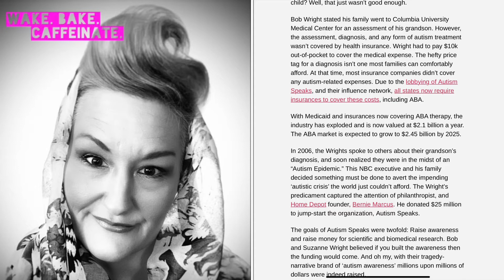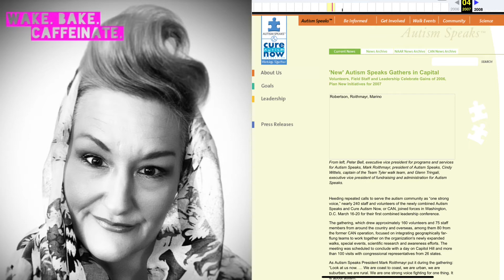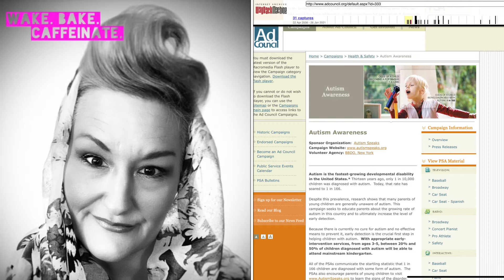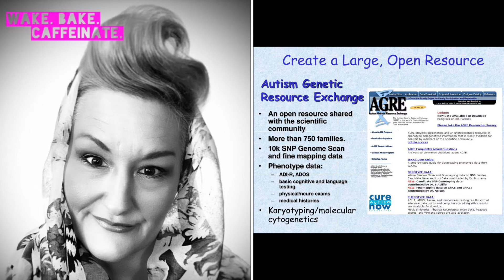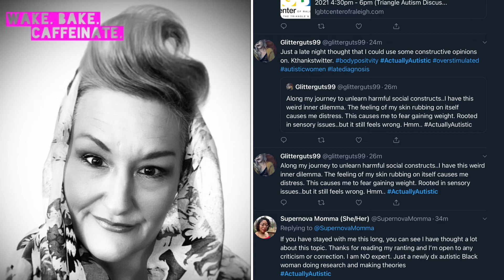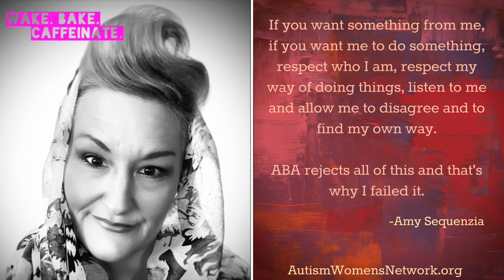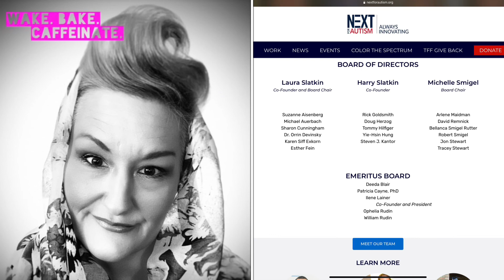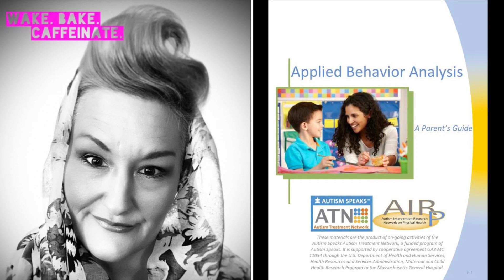Did Autism Speaks Create The Autism Crisis To Cash In On ABA?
Autism’s Angels, Pt. 3 - Summary from an Autistic perspective

DECONSTRUCTION OF AUTISM SPEAKS | TOWN & COUNTRY: AUTISM’S ANGELS | PT. 3

Welcome to  Wake. Bake. Caffeinate. Podcast episode 4. | Introduction Only

This week’s Deconstruction of Autism Speaks focus is back on the Town and Country article that ran in August of 2006, and very clearly outlined the original players of the autism cabal that began in 2003 … The cabal’s network has expanded over the years and become what is now known as the Autism Speaks Influence Network.

Podcast | Wake. Bake. Caffeinate. Ep. 4: Autism Speaks & The $2.0 Billion Autism Market – International Badass Activists

@badassactivist on insta/tiktok/twitter